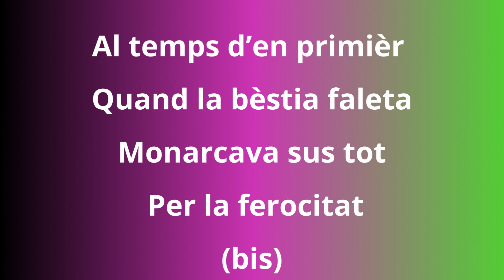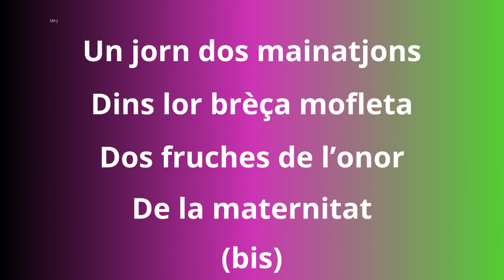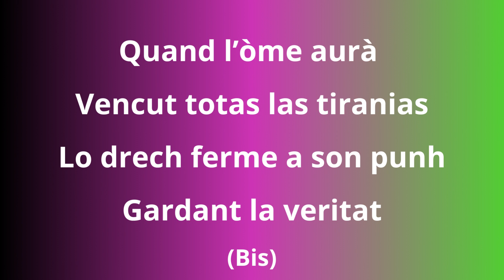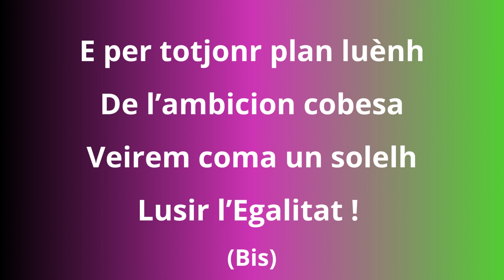La Devisa Republicana - Poèma d’Auguste Fourrés - Mes en musica per Du Bartas - Karaoke Occitan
Traduccion de las paraulas :
 Dans les temps premiers, quand la bête fauve
Régnait en monarque de par sa férocité,
S'est envolée rapide une joyeuse alouette
Et de ce vol est né la liberté

Un jour, deux bébés dans leur berceau douillet,
Deux fruits de l'honneur de la maternité,
Ont, en riant, fait se froler leur jeunes lèvres,
Et leur chant de baisers a donné la fraternité;

Quand l'homme aura vaincu toutes les tyrannies
Le droit fermement à son poing gardant la vérité,
Alors, toujours, loin de l'ambition cupide,
Nous verrons, comme un soleil, briller l'égalité